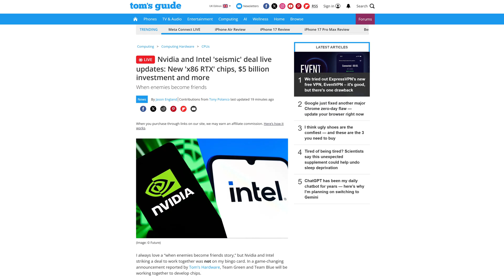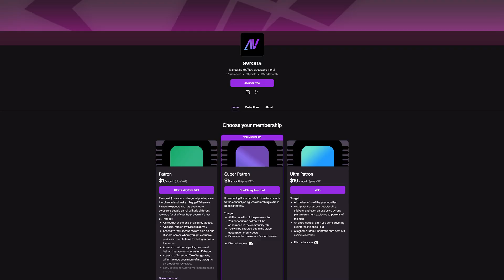Did Nvidia Just SAVE Intel?!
The Intel Nvidia deal announcement is huge for the PC industry! We could now see chips with Intel Core CPU cores and Nvidia RTX GPU cores!